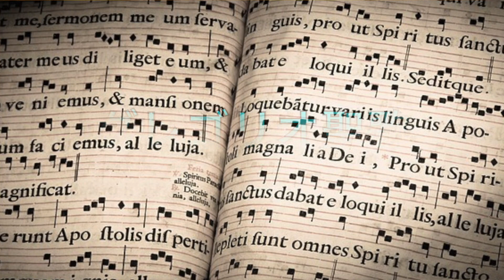あなたも若返る！？ ソルフェジオ周波数 528Hz